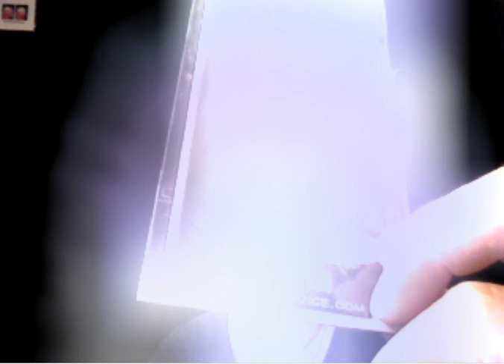Petros' sister at Conscious Life Expo